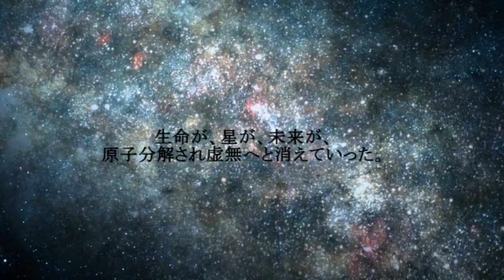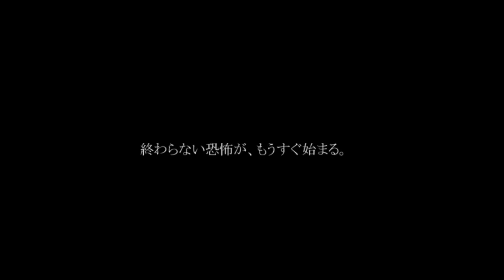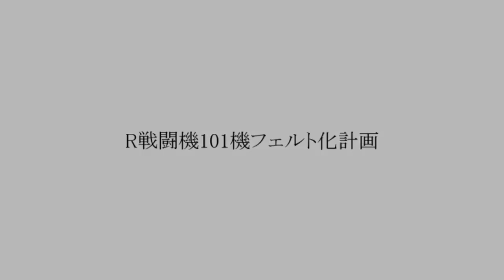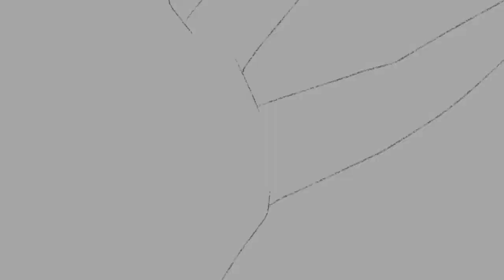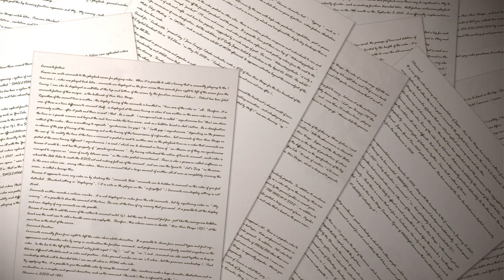R戦闘機101機フェルト化計画OP＆茶番アニメ1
主にTEAM R-TYPEにスポットを当てた、R-TYPEの二次創作手描きアニメです。
カーチャン一人で描いてます

のOP＆手描きアニメ動画まとめ

茶番アニメマイリス

・1期、2期、3期OP

※うｐ主が公式設定に基づいて制作した二次創作ストーリーです。公式のストーリーではありませんのでご了承下さい